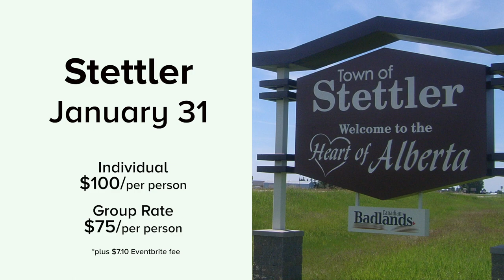Building A Better Rural Community Workshop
Looking for better ways of engaging people in your rural community?

RhPAP has a workshop for you: Building a Better Rural Community. You'll learn the how-to's for engaging others to help build a community where everybody wants to live.

This workshop is hosted by community development guru Brenda Herchmer. During this fun, interactive workshop, Brenda will introduce participants to boots-on-the-ground leadership strategies that work. It's a tremendous learning opportunity for those working or volunteering in a rural community leadership role.

This full-day workshop includes lunch and costs just $100/per person for individuals (plus $7.10 Eventbrite fee) and $75/per person for groups. The workshop will be held on January 31 in Stettler and February 4 in Mayerthorpe.

Don't delay. The registration deadline is Friday, January 24.